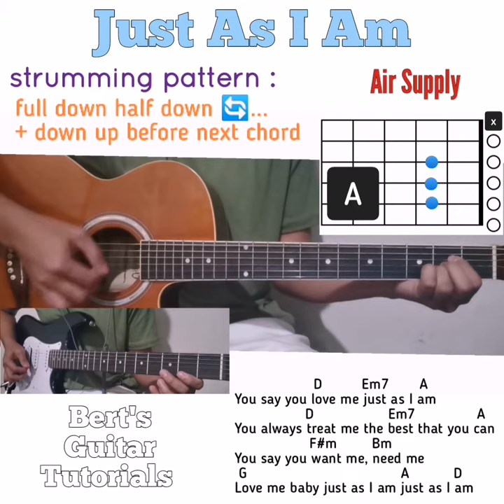Just As I Am - Air Supply guitar chords w/ lyrics & strumming tutorial